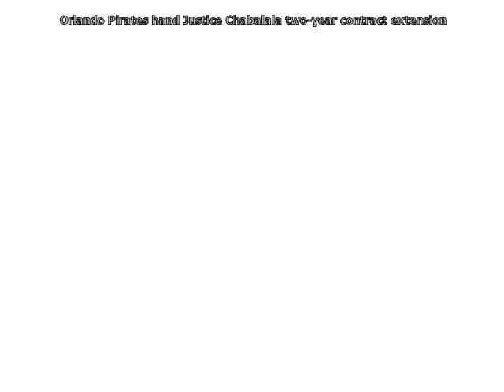Justice Chabalala Orlando Pirates exercise two year